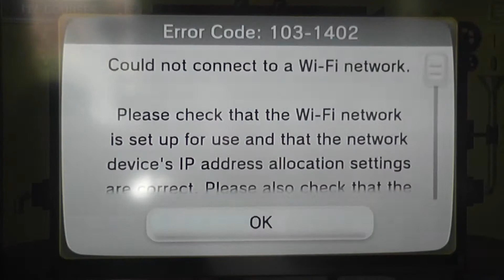Super Mario Maker Part 26 - Cricket Stuff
I've made a swimming 'Tennis' level and now I've made a fast scrolling 'cricket' level. Missing a second set of stumps and a pitch but, with my lack of creativity, I did what I could.

Also this is the first level where a spin jump is needed to advance in a level. Before it was just running, jumping, dodging.